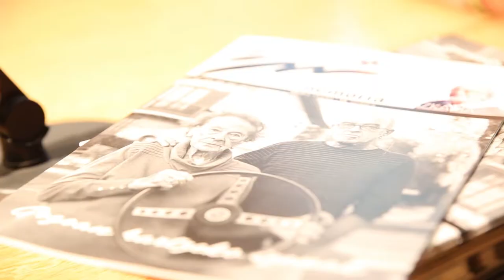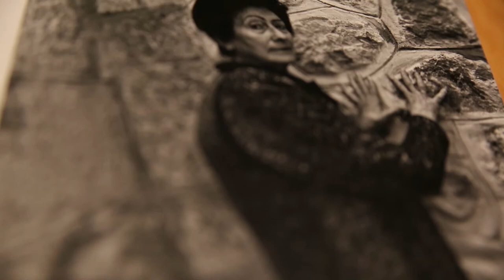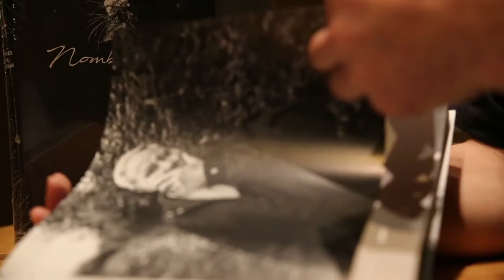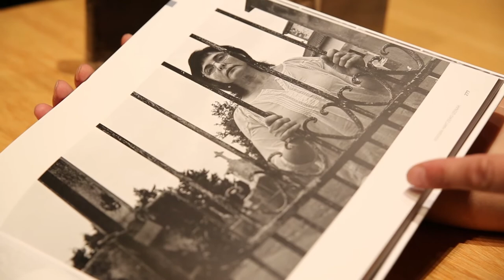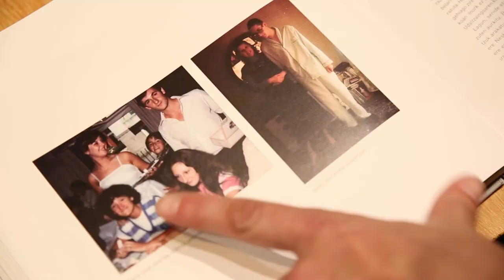Euskal Memoria presenta el libro "Nombres para recordar"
La Fundación Euskal Memoria ha presentado el libro "Nombres para recordar", obra del fotógrafo navarro Joseba Zabalza, en el que se recogen los casos de 105 víctimas de la represión española y francesa contra la ciudadanía vasca.